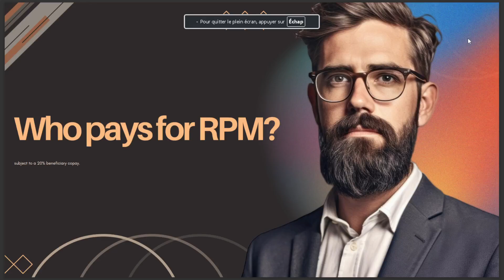WHO PAYS FOR RPM